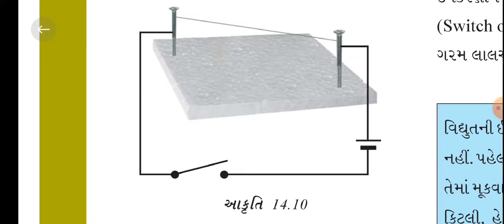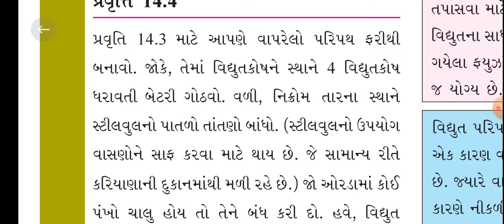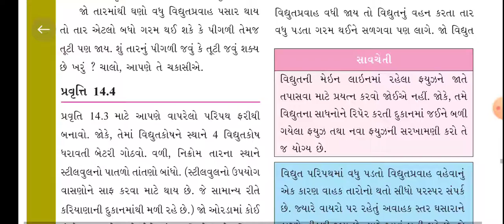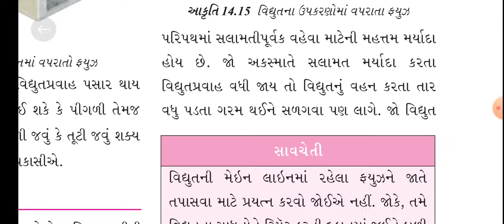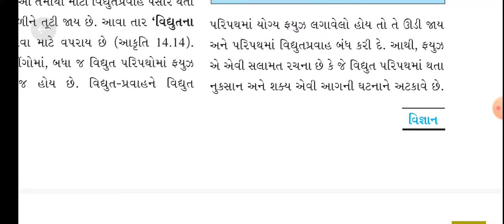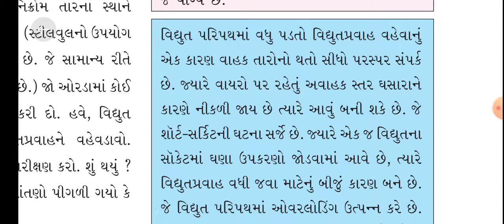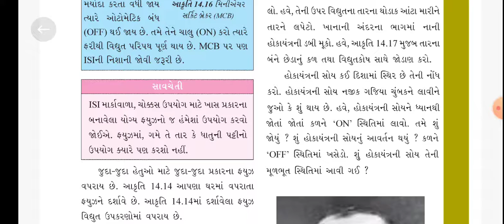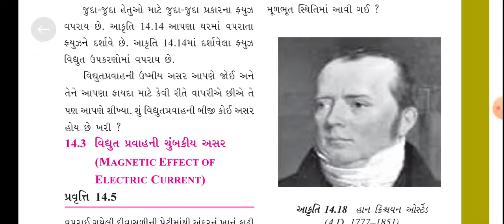ધોરણ-7 વિજ્ઞાન પાઠ-14 વિદ્યુતપ્રવાહ અને તેની અસરો ભાગ-4